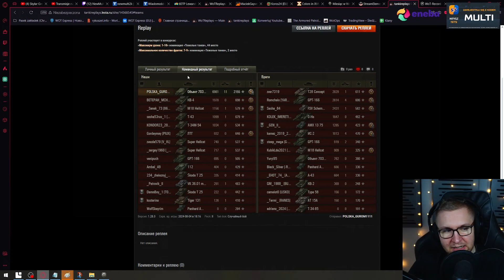MULTI OGLĄDA POTĘŻNE 11 KILLI - OBJ 703